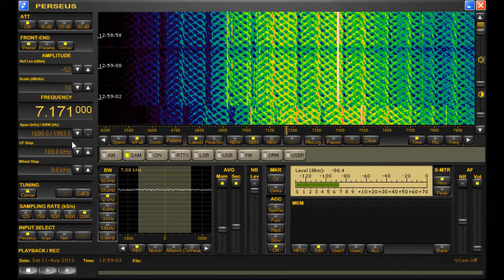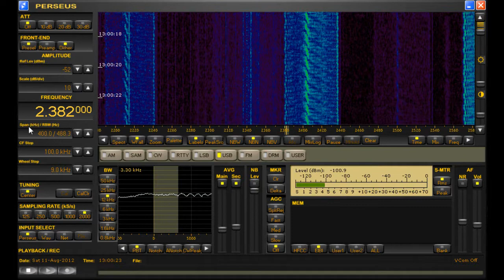Part 1: HAM Shortwave Radio broadband RFI Interference buzz static. Grow Light? Powerline? Help?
RFI noise, unknown source - any ideas?  I turned off the main breaker to the house, but it's still there.  Look at the unique waterfall patterns - anyone recognize it?  It goes off precisely at the same time every night (7:31 pm) and returns sometime in the morning, confirming that it's on a timer.